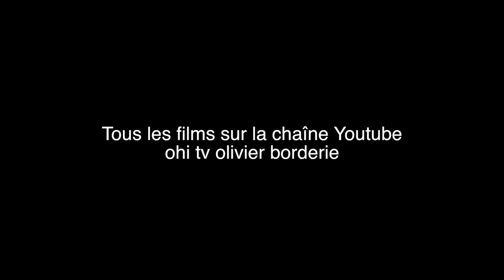"Les gars et le cocher heureux" -"Guys and the happy coachman" Ohi's movie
Les chevaux et les enfants font bon ménage. A Chaise Dieu du Theil, c'est entré dans les moeurs du village.
Chaque jour, Claude Segaud "Le cochet" se prépare et prépare ses "Gars", les attèle à son hippobus pour aller chercher les enfants à l'école et les conduire à la cantine.
La cantine distante d'un kilomètre de l'école est un temps de trajet d'une respiration joyeuse pour toute cette troupe.
Unik et Bijou, deux percherons massifs et élégants, gentils comme des agneaux sont les amis invétérés des enfants.
Claude en bon cocher adore ses "gars" et s'en occupe comme un bon père...
A découvrir en famille, bon visionnage...
Horses and children get along well. At Chaise Dieu du Theil, it has entered the customs of the village.
Every day, Claude Segaud "Le Cochet" gets ready and prepares his "Guys", hitching them to his hippobus to pick up the children at school and take them to the canteen.
The canteen at a distance of one kilometer from the school is a time for a joyous breathing for all this troop.
Unik and Bijou, two massive and elegant percherons, kind as lambs, are the inveterate friends of children.
Claude good coach loves his "guys" and takes care of him as a good father ...
To discover in family, good viewing ...

“Les gars et le cocher heureux“

Un film d’Olivier Borderie

Musique du thème
“Hippobus“ de Maïdo Project

Claude Segaud
avec “les gars“ Unik et Bijou
« les calèches de Chaise Dieu »

Take_You_Home_Tonight
Ever_Felt_Otis Mac Donald
Do_Do_Do